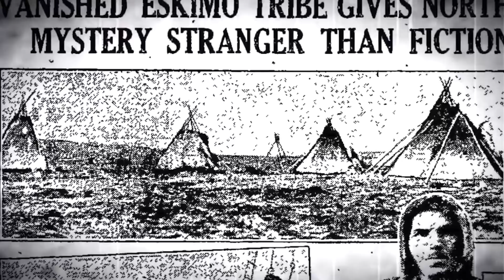TOP 5 Města, Která Navždy Zmizela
Dokážete si představit, že se vás někdy někdo bude ptát odkud jste, a vy odpovíte, že jste města, které už neexistuje? Na světě již pár měst zmizelo a právě ty nejznámější vám ukážu v dnešním videu.
Ve videu uvidíte:
0:00 - Úvod
0:30 - Jezero Angikuni
1:26 - Čchao-chu
2:07 - Luto Kututo
2:37 - Roanoke
3:42 - Centralia
❤️ Podpořte tvorbu kanálu ZEK